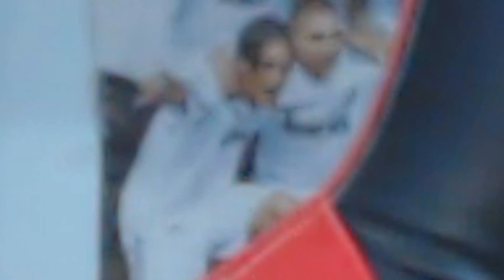FIFA 19 | SBC "Cuadruple" SOBRE 25.000 MONEDAS POR 6.000 MONEDAS SIN LEALTAD !!